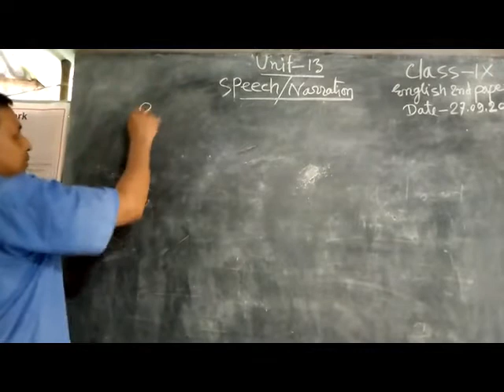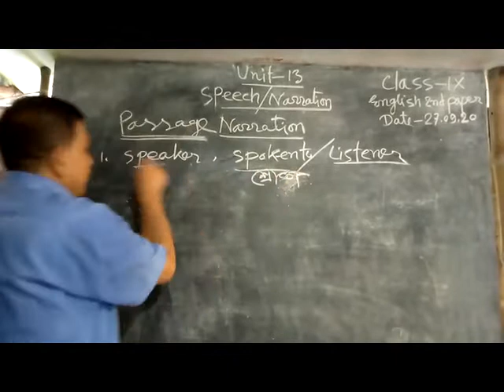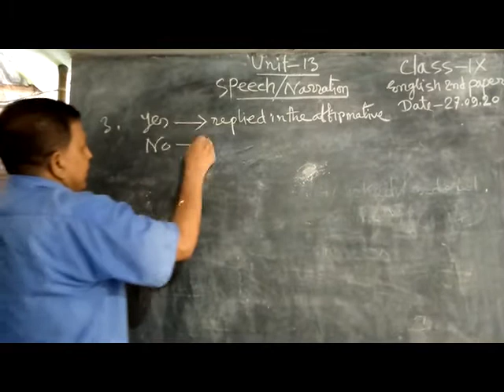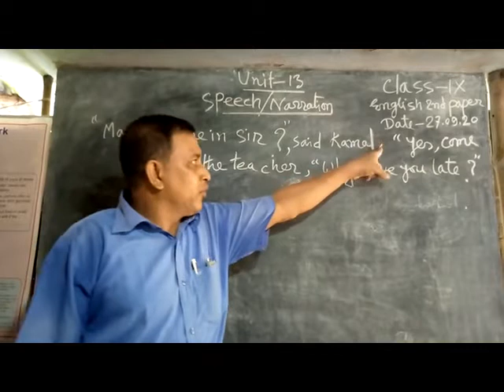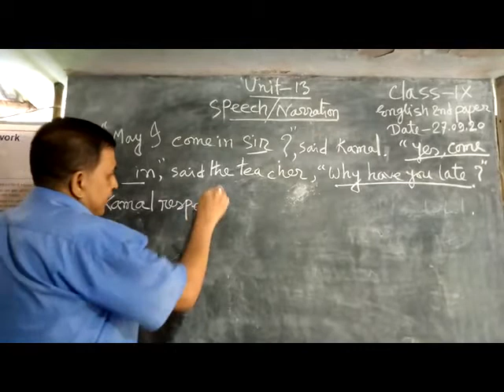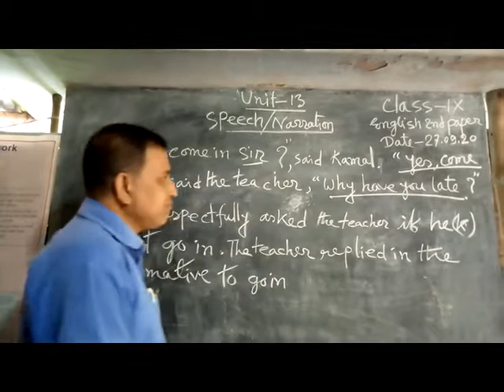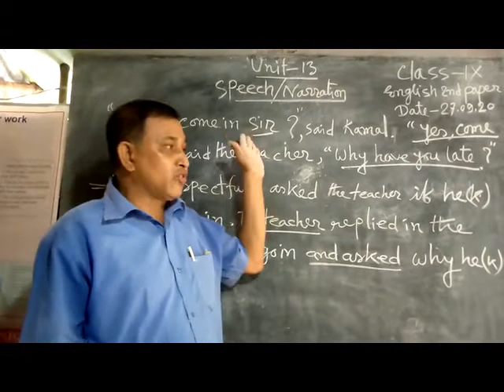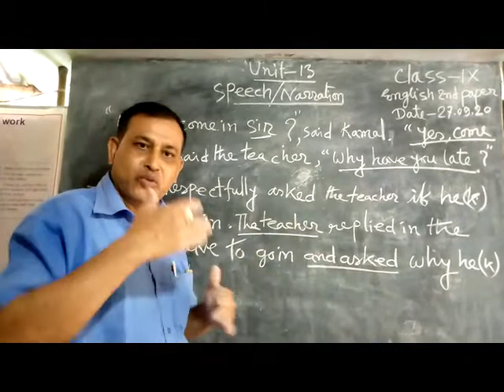‍English 2nd Part-Speech (9-10)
প্রসেনজিৎ মন্ডল (সহকারি শিক্ষক, মধুগ্রাম মাধ্যমিক বিদ্যালয়)